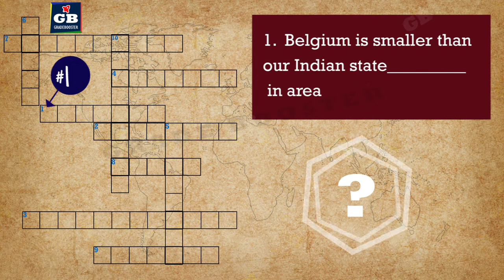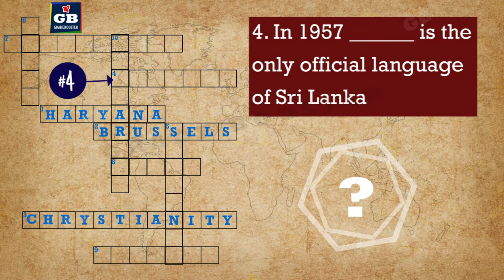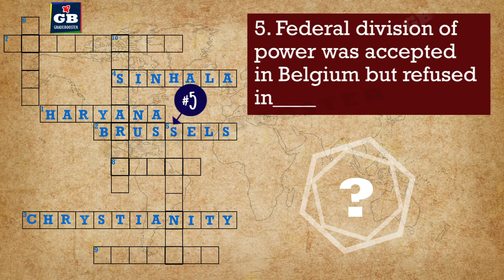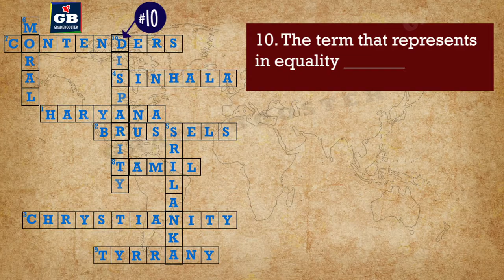power sharing class 10 | crossword puzzle | cbse 10th | civics | social science |ncert class 10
power sharing class 10 | crossword science puzzle | cbse class 10th | civics | social science |ncert class 10

This video explains power sharing from the lesson " power sharing " a CBSE class 10 lesson from NCERT Social Science Text Book.

CBSE 10th Biology : NCERT Syllabus : Free Online Science Smart Videos in हिंदी HINDI

Also
Play list: